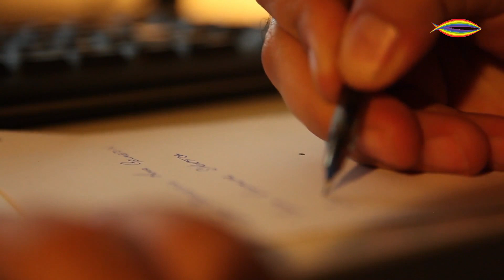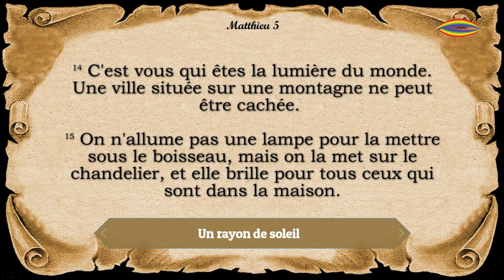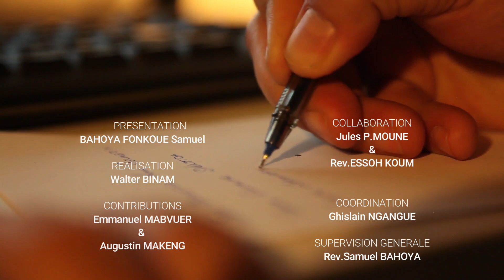LETTRE AUX COMPATRIOTES DE LA DIASPORA : ÉDITION DU 18/04/2024